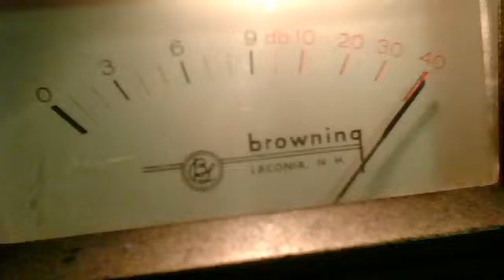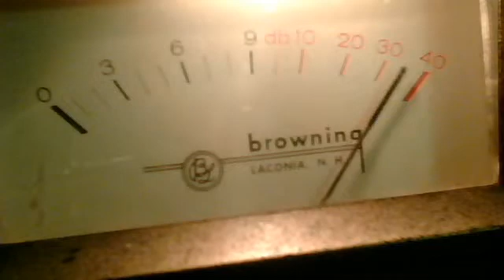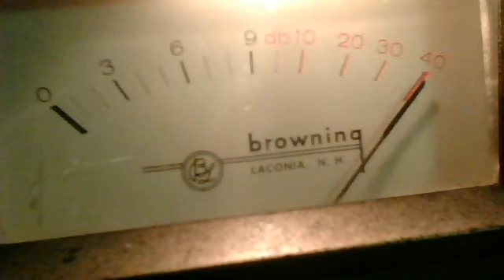187October 27, 2014 03:30 PM